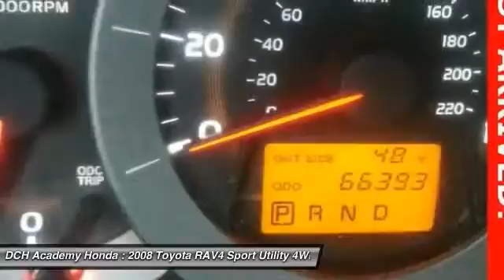2008 Toyota RAV4 AH60940A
2008 TOYOTA RAV4 Old Bridge, NJ
Stock# AH60940A

* * * * * DCH VALUE CERTIFIED * * * * * 16 SERVICE RECORDS FOUND ON CARFAX, 4X4, MP3 Player, KEYLESS ENTRY, 25 MPG Highway, VALUE PRICED, we specialize in obtaining financing for customers who have low credit scores, no credit, bad credit, recent bankruptcy and repossessions. CARFAX REPORT SHOWS 2 OWNERS, 16 SERVICE RECORDS. This DCH VALUE vehicle comes with a 60-point Inspection and Quality Guarantee, 3 Month/Unlimited Mileage $0-Deductible Powertrain Warranty, CARFAX